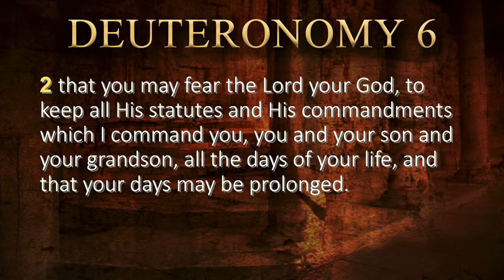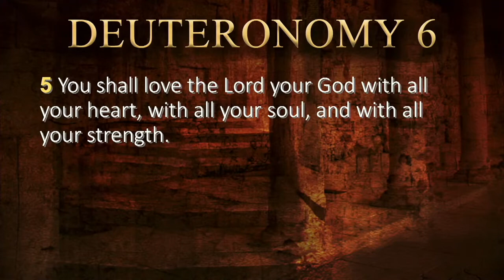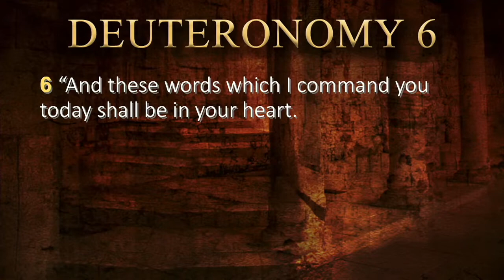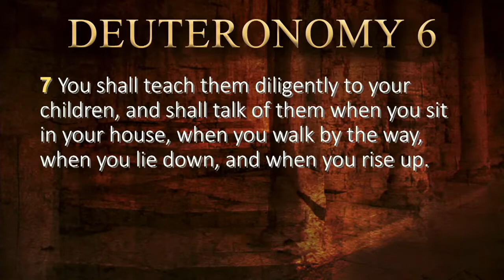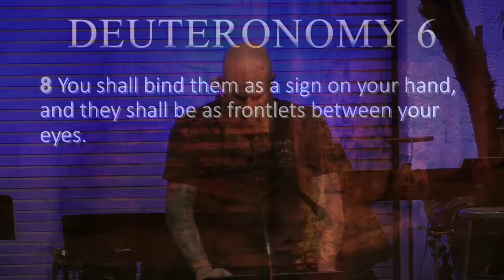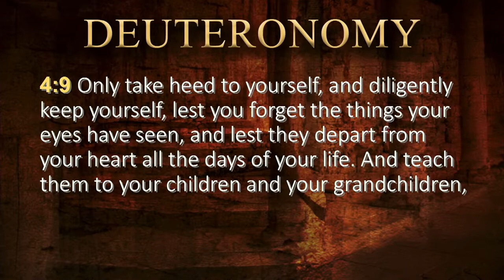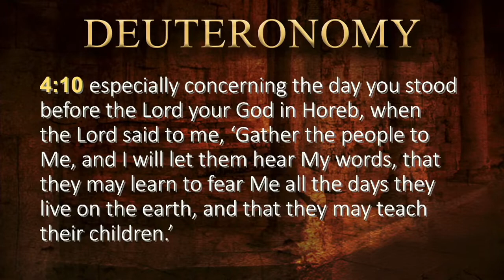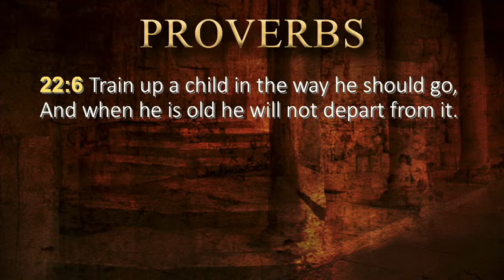Guest Speaker: Chris Fik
Guest Speaker: Pastor Chris Fik
Deuteronomy 6:1-9 | What About the Next Generation?

Packinghouse’s Wednesday night worship service from May 11, 2022.